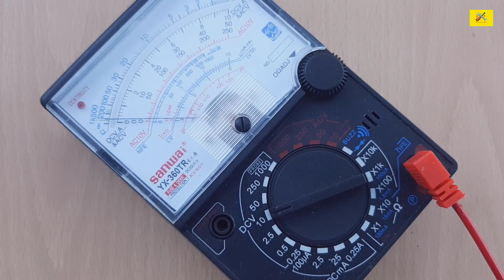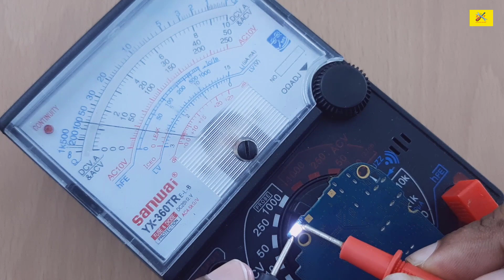Samsung Phone Disassembly | Samsung Phone Teardown | What's Inside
This Video About Samsung Phone Disassembly | Samsung Phone Teardown | What's Inside